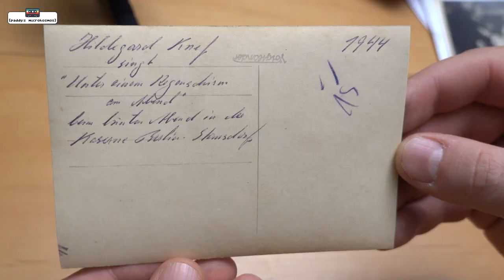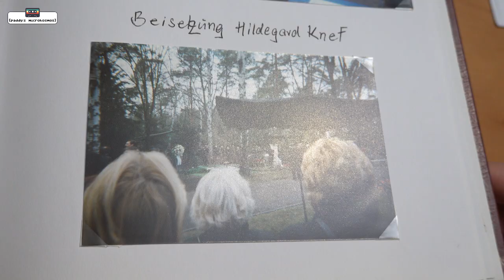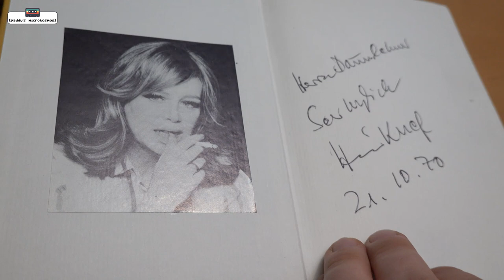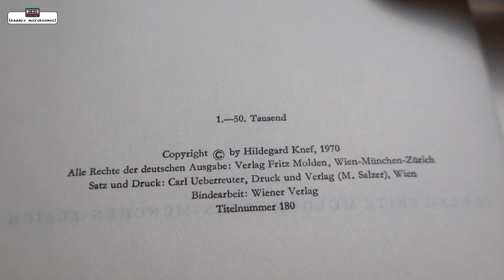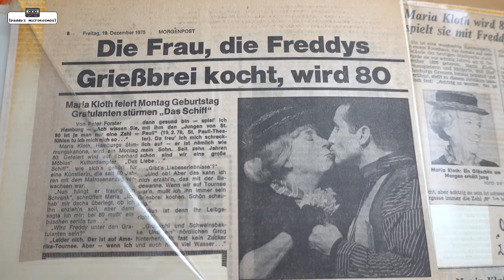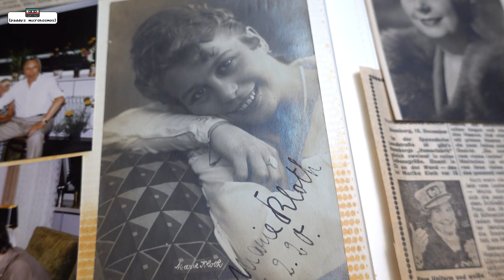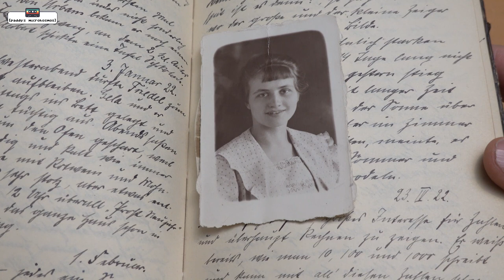Hildegard Knef & Friedrich Schoenfelder | Paddy & Sebastian zeigen historische Dokumente | Teil 2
Wer mir ein Bier ausgeben möchte, gerne über den Paypal-Account meines Geschäftspartners Sebastian Kuboth - VIELEN DANK!!!

Sebastians Instagram: @geschriebenegeschichte